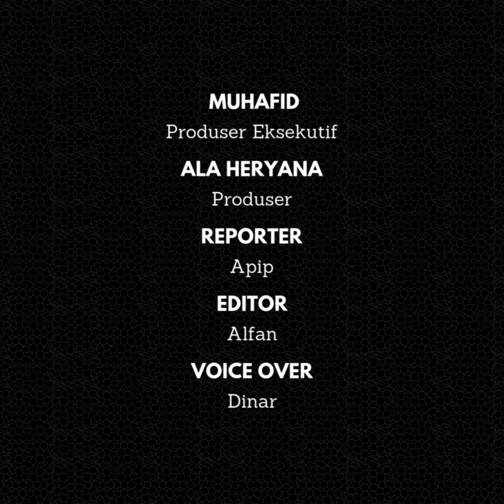Seorang Mahasiswa di Kota Tasikmalaya Jadi Korban Penipuan, Motornya Raib Dibawa Kabur Pelaku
Seorang mahasiswa di Kota Tasikmalaya, Jawa Barat, menjadi korban penipuan oleh dua orang pelaku yang berpura-pura kenal dengan nama STNK motor milik korban.

Dalam video yang beredar, terlihat korban bernama Aknal, mahasiswa asal Kecamatan Cibalong, Kota Tasikmalaya itu duduk lesu tak berdaya di halaman toko, setelah mengetahui motornya raib digondol pencuri.

Selain itu, pelaku yang datang berboncengan dengan korban terekam CCTV took. Terlihat korban datang untuk membeli materai ke salah satu toko di Jalan KHZ Mustofa Kota Tasikmalaya, Selasa (8/10/2024).